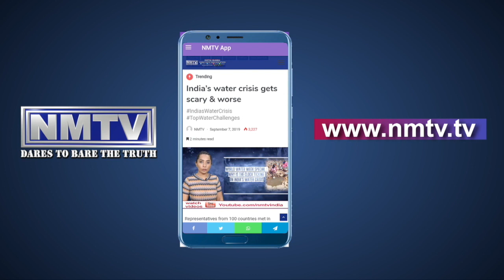Navi Mumbai BJP President Ramchandra Gharat hosts grand birthday celebrations